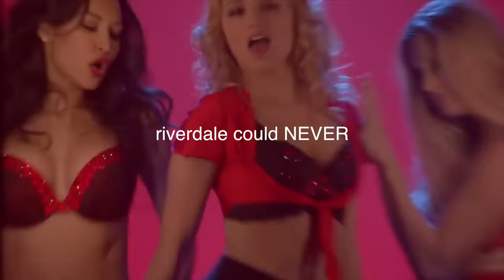Riverdale Made ANOTHER Musical Episode, So I Watched It. (Heathers: Riverdale Version)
I have that candy shop cheryl RUN stuck in my head. Y'all better like this.